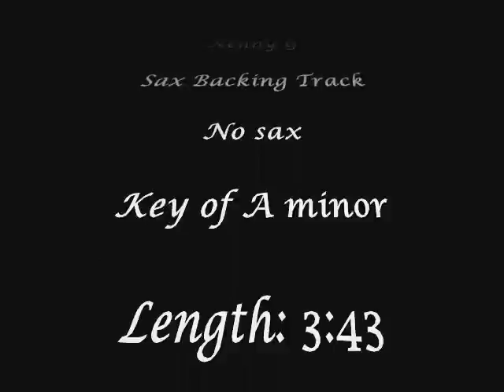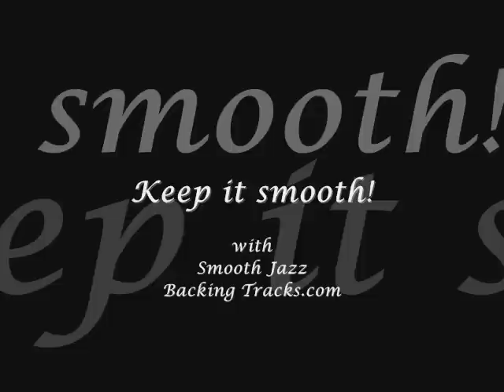"Songbird" by Kenny G - Sax backing track SmoothJazzBackingTracks.com